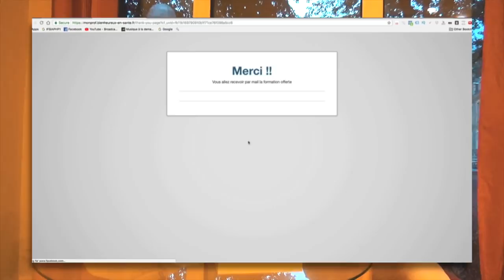Sylvain Brayac 23 ans, Le coach sportif qui facture 12 000 € son accompagnement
▬▬▬▬▬▬▬▬▬▬▬▬▬▬▬▬ FORMATION OFFERTE▬▬▬▬▬▬▬▬▬▬▬▬▬▬▬▬
6 vidéos de formation offertes pour créer ton business en ligne dont 25 idées de business rentables clique

▬▬▬▬▬▬▬▬▬▬▬▬▬▬▬▬ FORMATION▬▬▬▬▬▬▬▬▬▬▬▬▬▬▬▬

▬▬▬▬▬▬▬▬▬▬▬▬▬▬▬▬ PRESTATION TECHNIQUE▬▬▬▬▬▬▬▬▬▬▬▬▬▬▬▬

▬▬▬▬▬▬▬▬▬▬▬▬▬ LIENS ▬▬▬▬▬▬▬▬▬▬▬▬▬

Sylvain Brc Le coach sportif qui facture 12 000 € son accompagnement

▬▬▬▬▬▬▬▬▬▬▬▬▬▬▬▬ CONSULTING▬▬▬▬▬▬▬▬▬▬▬▬▬▬▬▬

▬▬▬▬▬▬▬▬▬▬▬▬▬▬▬▬ PRESTATION TECHNIQUE▬▬▬▬▬▬▬▬▬▬▬▬▬▬▬▬